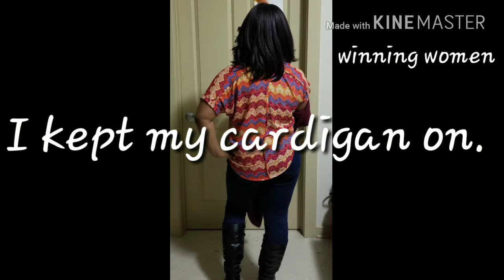Cozy sweaters, thigh high boots and that repeat cardigan!!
This is the last part of last week's pieces. Nothing here is new or something I could give a link to except these super comfy and affordable thigh high boots.

Have a great week. My YouTube and connection was acting shady, so excuse the tardiness. I'm praying it posts.

MODESTY IS THE BEST POLICY.